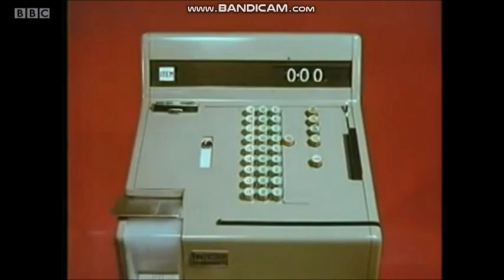Alexis Green South Today weather 2021 02 03 Correct date of transmission